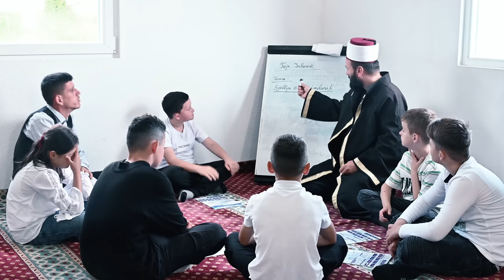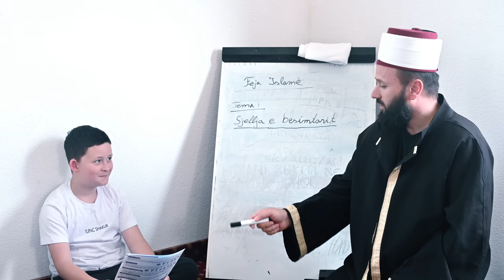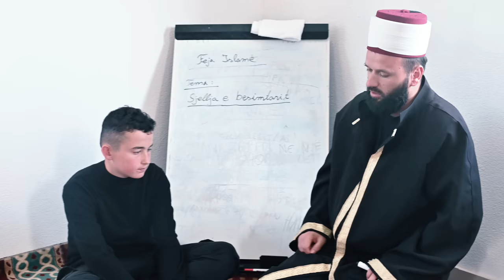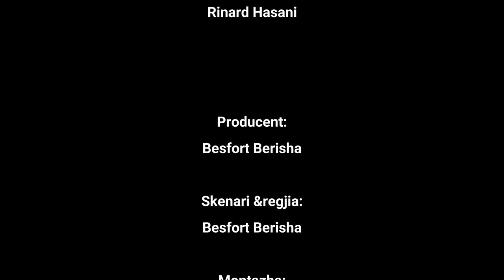Filmi - Gabimi i Babait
Besfort Berisha:
Ndalohet kopijimi apo ritransmetimi pa leje dhe autorizim.

FILMI: Babai ndalon djalin të shkojë në xhami, çka ndodhë në fund do ju SHOKOJ!!